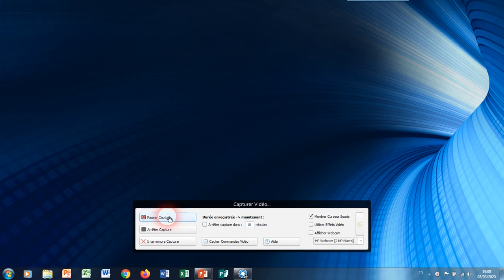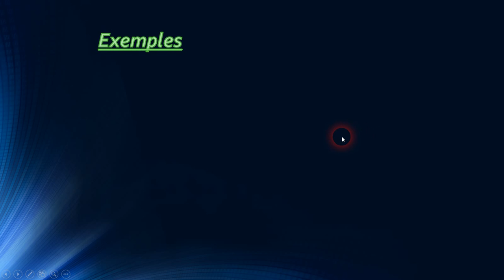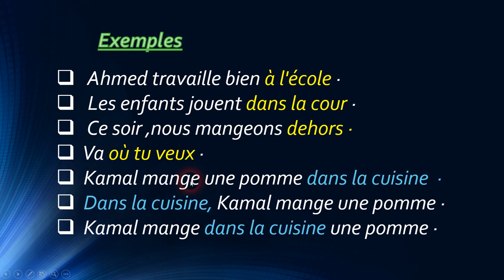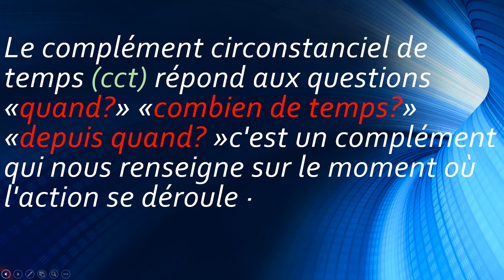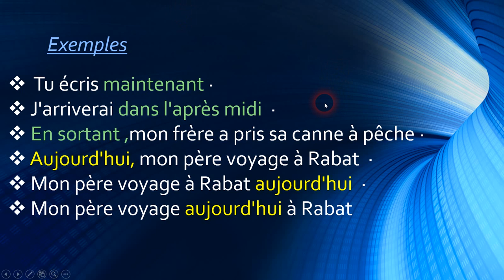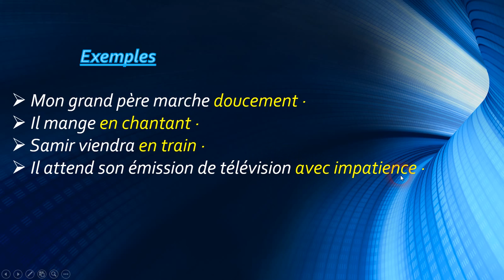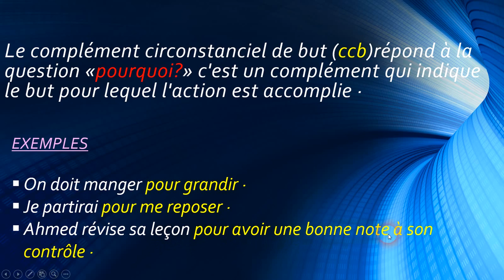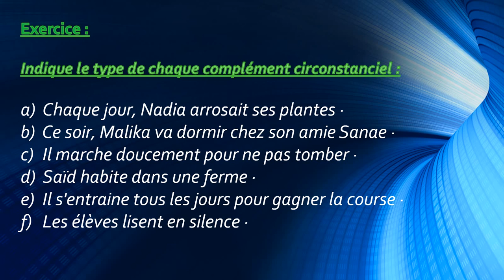Les compléments circonstanciels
CCL CCT CCM  CCB TRÈS BONNE EXPLICATIONS